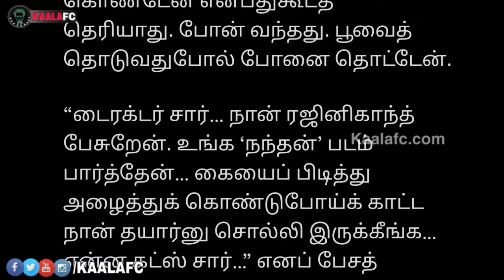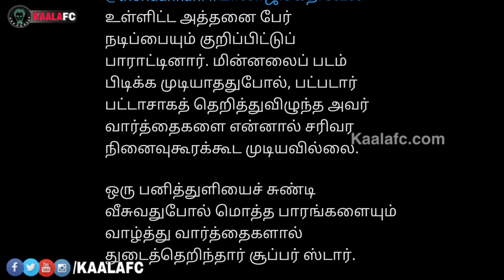இப்போது புரியுதா? தலைவர் ரஜினி ஏன் நல்ல படங்களை பார்த்துவிட்டு பாராட்டுகிறார் என்று!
😎KAALAWIN KAAVALARGAL😎

Thalaivar Forever🤘